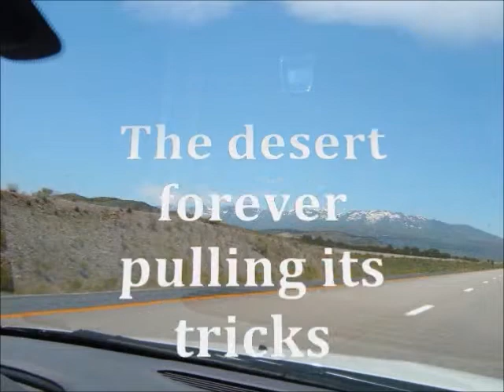"Road Pool" - Deserts and Their Mirages Mark This Poem Highlighting Nevada Scenery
This is a relaunch of my very first videoetry released last January, now with a new song. What a difference a year makes.  Thanks to all who have made my first outting on YouTube a blast.  May you have a wonderful, blessed New Year.